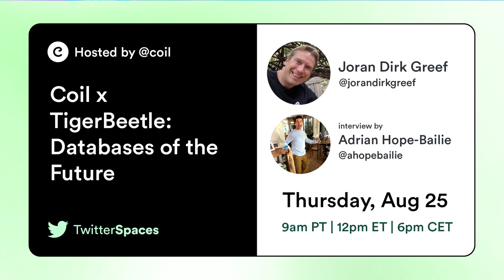Twitter Spaces Recording: Coil x TigerBeetle: Databases of the Future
Audio Recording from 8-25-22: Joran Dirk Greef from TigerBeetle interviewed by Adrian Hope-Bailie (Fynbos) from Coil's Twitter Spaces

We are very excited to have Joran from the TigerBeetle team together with Adrian from Fynbos discussing…lessons from building TigerBeetle, a high-performance database which handles 1 million transactions per second.

We’re going to talk about why TigerBeetle is a distributed database that is specifically built for financial accounting, and what it brings to an already vibrant landscape of open source databases.